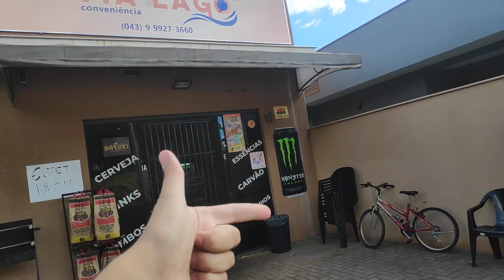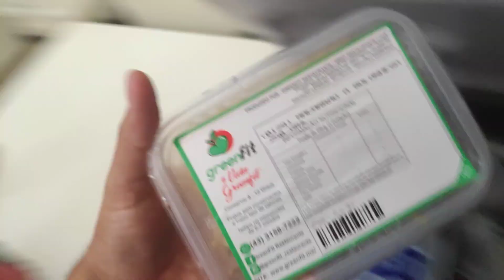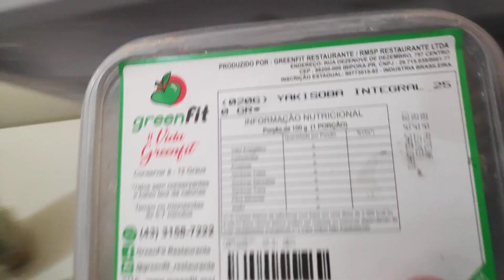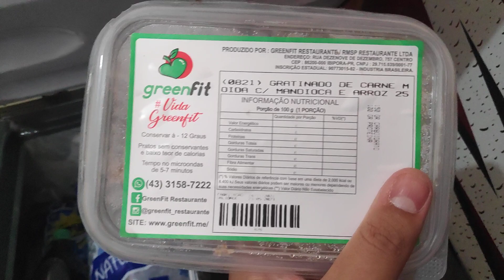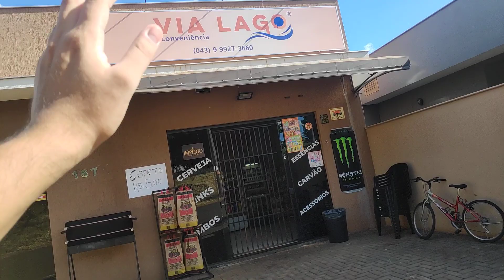ISSO EM PRIMEIRO ANTES DA DISTRIBUIDORA DE BEBIDAS!